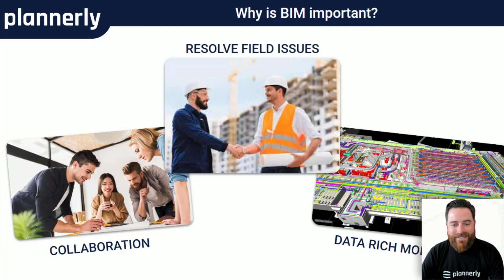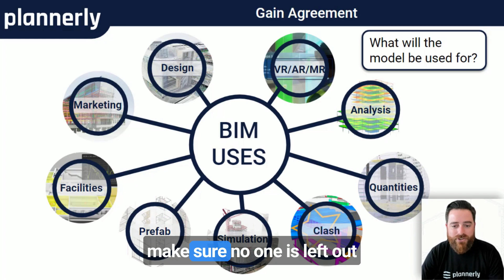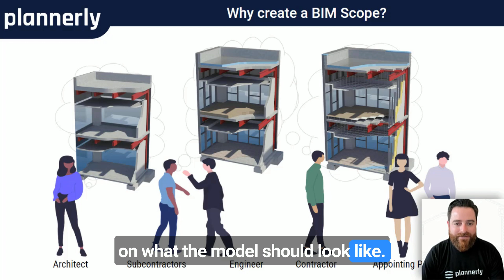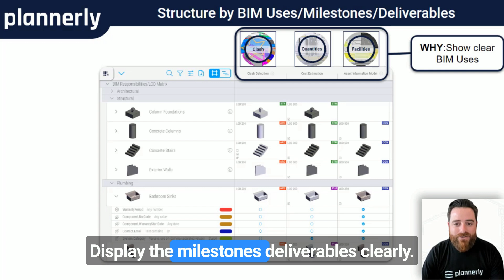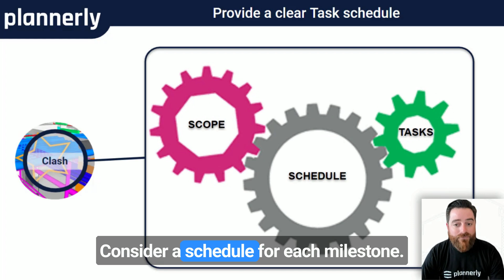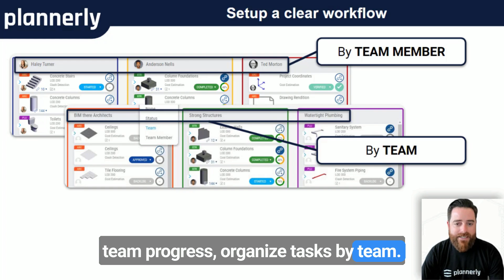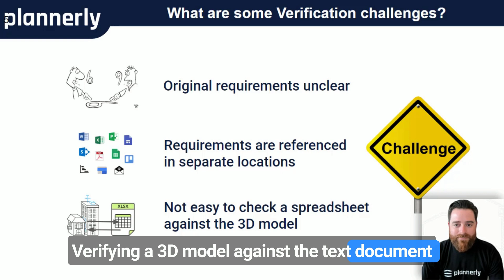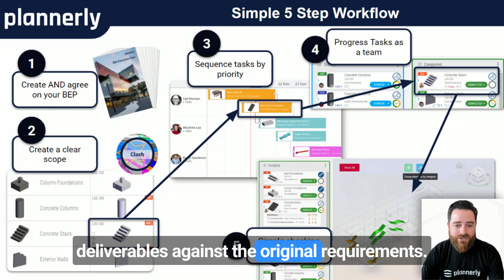Five Steps to Better BIM Building Information Modeling Management updated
🎓 FREE CERTIFIED TRAINING: Now you've checked this out, you can register for the free certified BIM management training course

Unlock the full potential of Building Information Modeling (BIM) with our comprehensive guide to creating and optimizing a BIM Execution Plan (BEP). In this video, we delve into the five crucial steps for a successful BIM implementation, share funny industry anecdotes, and provide practical tips to streamline your workflows. Whether you're new to BIM or looking to enhance your current processes, this guide is packed with valuable insights to help you achieve better project outcomes.